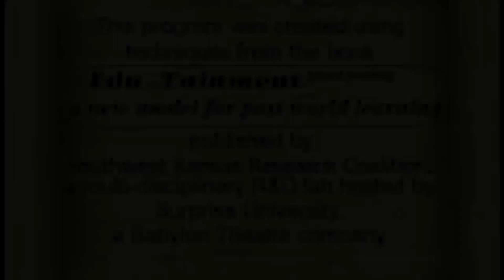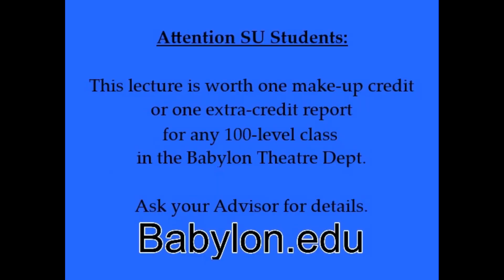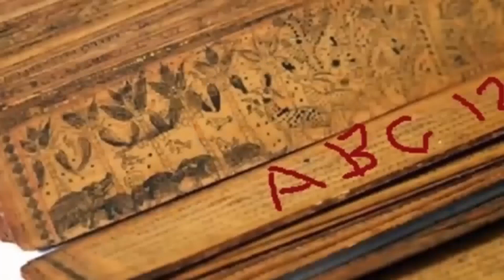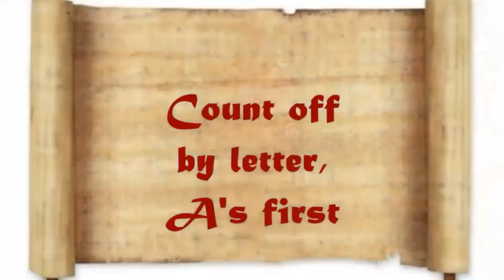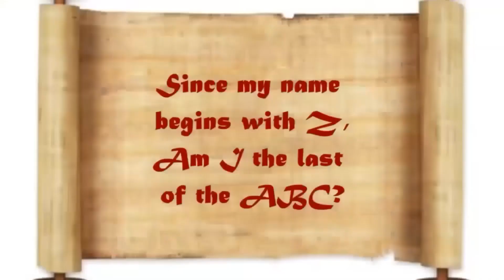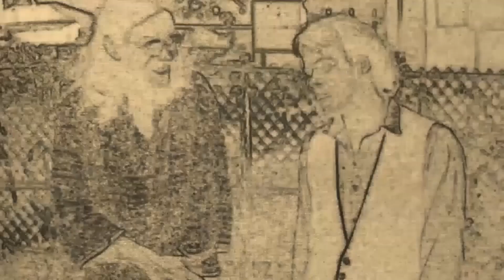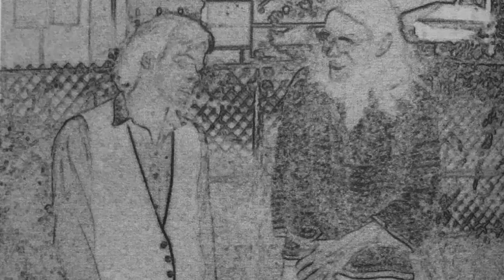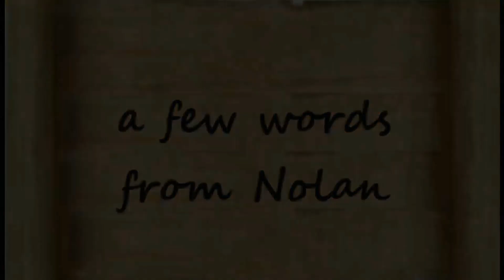"Comedy By ABC" -- Is Humor a force of Nature?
Does our very foothold on Earth depend on a balance between gravity and comedy? Was Plato a standup comedian? Is this some kind of joke? Maybe. True? Professor Nathan Nothan thinks so, and he has the whole story.

Everything on this channel is protected by copyright